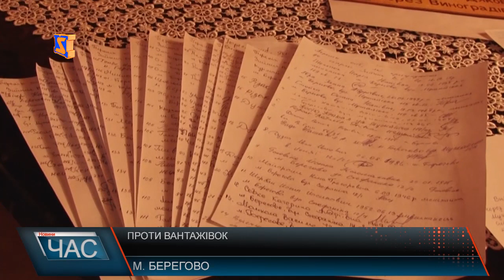Вантажівки руйнують будинки берегівчан